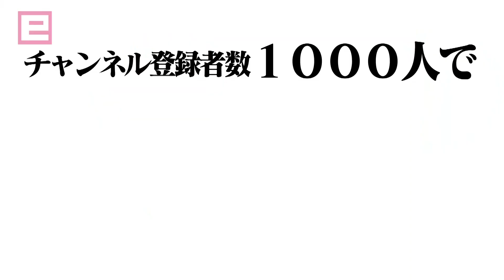「eスポーツ道」公式YouTubeチャンネル開設！女子アナが〇〇〇やります！」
広島ホームテレビのeスポーツ応援番組、「eスポーツ道」の公式チャンネルが誕生しました！

こんなゲームしてほしい！こんな企画やって！
などなどコメントぜひお待ちしております。

■公式チャンネル開設記念！